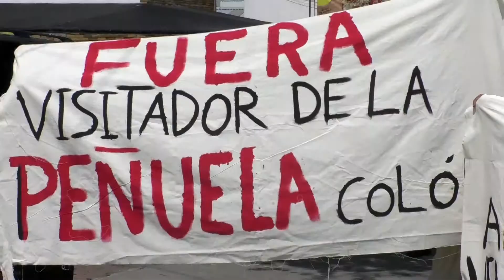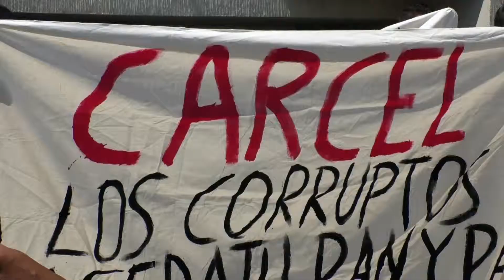5532 FT MANIFESTACION